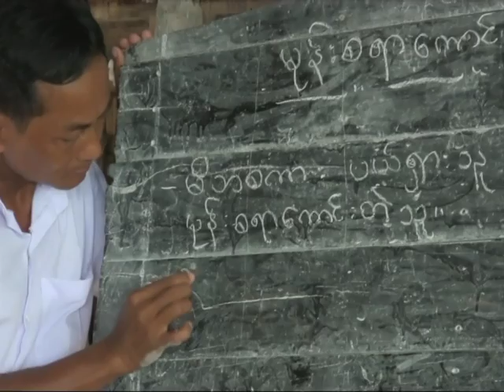DVB Debate report: "The people living in fear are the ethnic people" (Burmese)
တုိင္းရင္းသားလူမ်ိဳးစုေတြရဲ႕အျမင္အေၾကာင္းေဆြးေႏြးတဲ့ ဒီဗီဘီအေျခအတင္ျငင္းခုံေဆြးေႏြးပြဲ အစီအစဥ္ မွာ တုိင္းရင္းသားလူမ်ိဳးစုေတြရဲ႕အသံကုိဘယ္သူကနာေထာင္ေနလဲလုိ႔ ေမးခြန္းထုတ္ထားပါတယ္။
ျမန္မာႏုိင္ငံဟာ တုိင္းရင္းသားလူမ်ိဳးစုမ်ားစြာနဲ႔ ဖြဲ႔စည္းထားတဲ့ႏုိင္ငံတစ္ခုပါ။ ျမန္မာႏုိင္ငံမွာ တုိင္းရင္းသား လူနည္းစုေတြဟာ အုပ္ခ်ဳပ္သူေတြနဲ႔ လူမ်ားစုဗမာေတြရဲ႕ ႏွိပ္ကြပ္မႈနဲ႔ ပစ္ပယ္မႈကုိ ဆယ္စုႏွစ္မ်ားစြာ ခံစား လာခဲ့ရတာပါ။